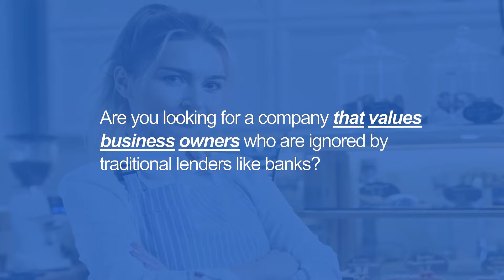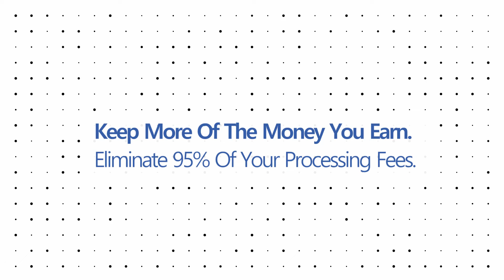David Allen Capital, Inc | When The Big Banks Can't Help You, They Can!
When the bank says no, where do you go?

Are you looking for a company that values business owners who are ignored
by traditional lenders like banks?

When The Big Banks Can't Help, David Allen Capital, Inc Can!

Incredibly Fast Gig-Worker Funding, Small Business Capital, Customer Finance,
And Payment Processing.

David Allen Capital, Inc Want To Help Fund Your Business Growth!
Apply Now And Fuel Your Business With Up To $2 Million This Week.

Simple And Fast
Receive a decision within 1 day and capital up to $2,000,000
as soon as 1-2 business days.

Business Line Of Credit - Have Funds Available When You Need Them Most.
Revolving LOCs From $5,000 - $100,000

Simple And Fast
Receive a decision in 1 business day - and as fast as 1 hour - requiring
only a soft credit pull as low as 550 FICO score.

Small Business and Gig-Worker Funding
Applying and receiving your cash is fast and simple.

Complete a simple application and securely verify your bank account in minutes.
Instant approval. Review your terms in seconds.
Access your funds instantly!

Keep More Of The Money You Earn.
Eliminate 95% Of Your Processing Fees.

Save Money With DAC's Standard Processing, Or Save A Bunch With their Cash
Discount Processing.

Want To Select The Right Lender For Your Customers?
David Allen Capital, Inc Represent All The Top Providers!

Generate More Sales By Offering Customers The Financing They Need